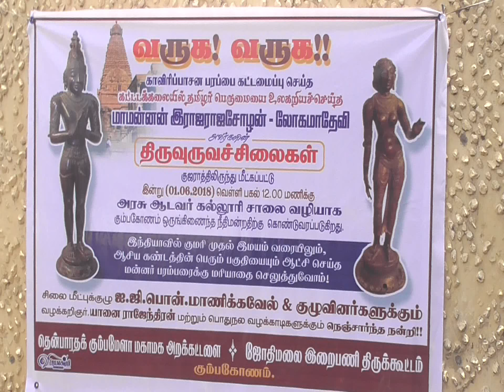Kumbakonam News Jun 2018 Rajarajan Idol 01 by Media R Prabakaran on 01 06 18